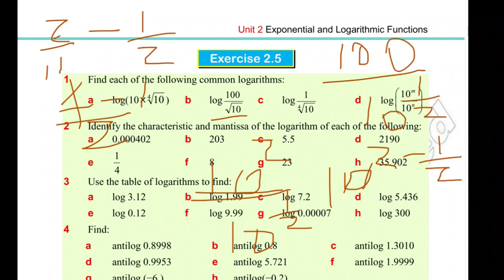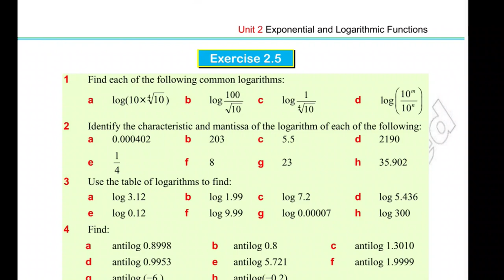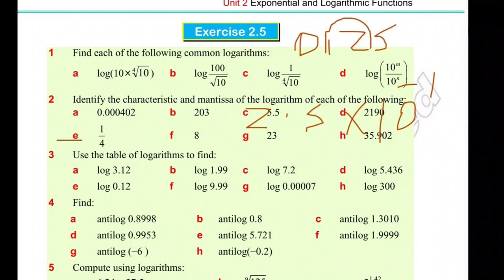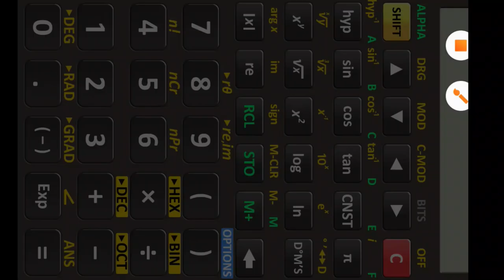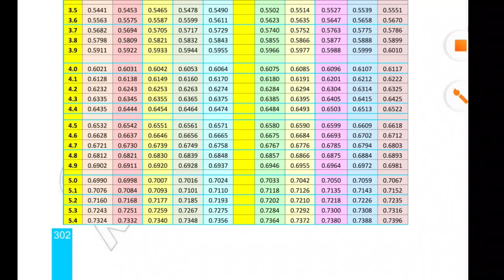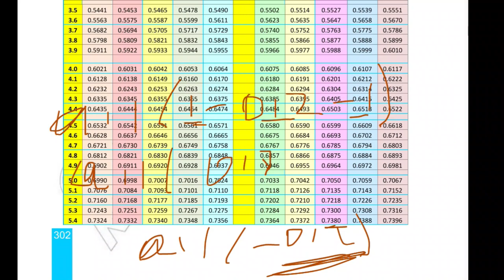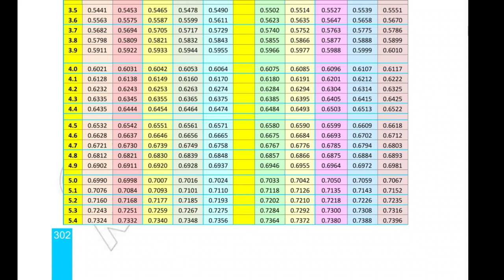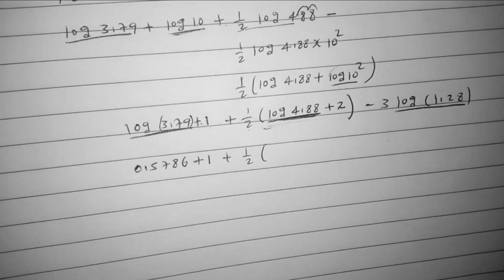Ethiopian Grade 10 Maths Unit_2 p_5 Exercise 2.5